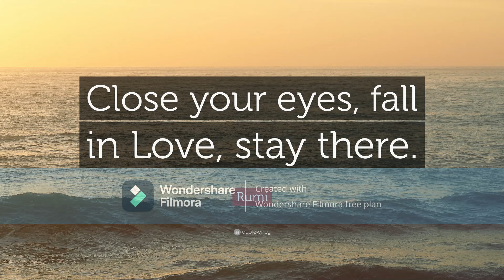Lunchbox Friends x Therefore I Am *REVERSED* @CryTwelve (Thanks For Making This Video Possible)